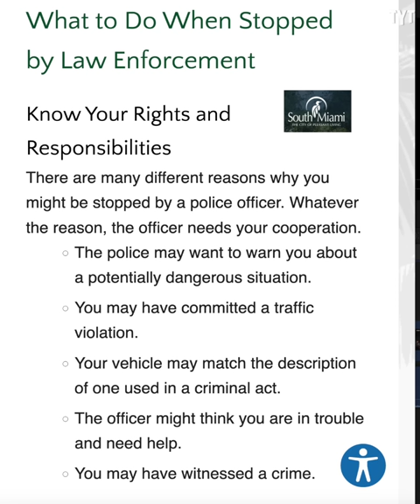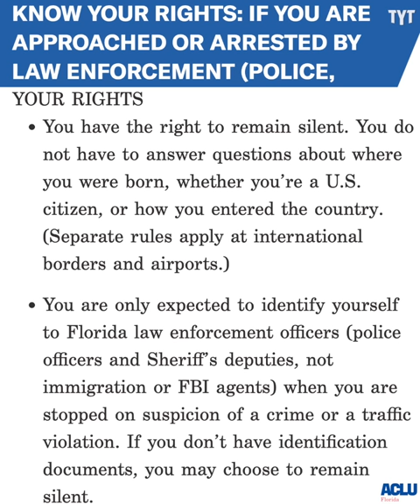Cop Gets A Legal Lesson From Educated Citizen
This cop should've studied the law a little longer in the police academy. Rick Strom breaks it down.

Rick Strom